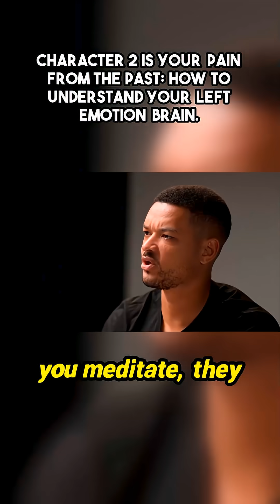STOP letting your past pain dictate your present reactions! Harvard Neuroscientist Dr. Jill Bolte...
An astonishing look into the architecture of the mind, as revealed by Harvard-trained brain scientist Dr. Jill Bolte Taylor. Viewers are introduced to the concept of Character Two—the portion of the brain housed in the left hemisphere, intrinsically linked to linear time and the storage of all past pain. This system, while constantly running to protect the present self, is often the source of emotional knee-jerk reactions. The revelation here is the necessity of approaching Character Two with compassion and understanding, rather than trying to eradicate it. A fascinating contrast is drawn with the experiential awareness of the right hemisphere, which anchors one in the "right here, right now"—the physical sensation of air temperature, the feeling of clothing, and the focus on breath, expanding awareness beyond the limiting structures of good/bad thinking.